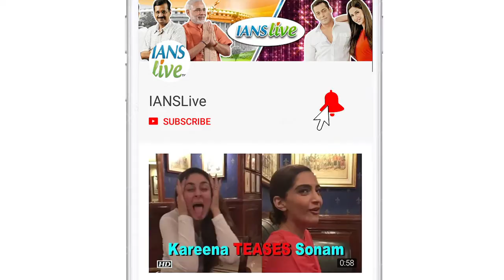Feels like yesterday: Sonakshi on completing 9 years in B'Wood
It's been nine-years in the industry for actress Sonakshi Sinha, who says she does not know where the time flew because it "feels like just yesterday".